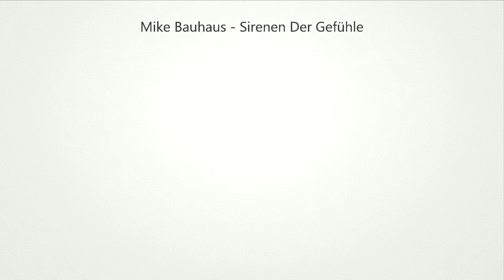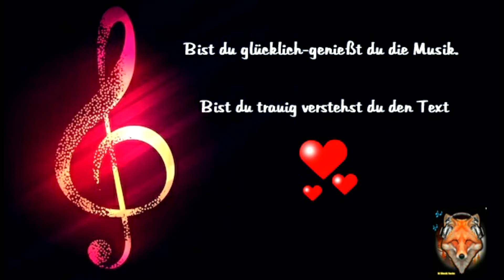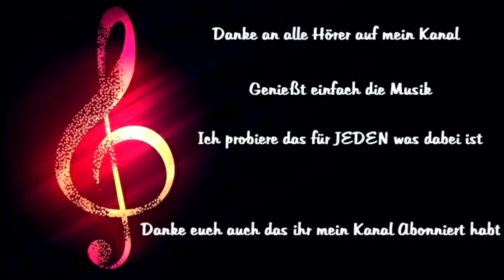🦊🦊(✿◡‿◡)(✿◡‿◡)Sirenen Der Gefühle🦊🦊(✿◡‿◡)(✿◡‿◡)Mike Bauhaus🦊🦊(✿◡‿◡)(✿◡‿◡)